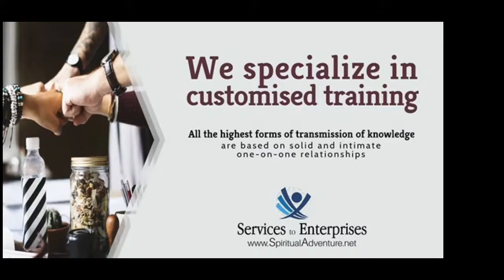Introducing our Services -- 1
Small intro to our services
in LinkedIn

3 ways to get more from our YouTube videos

1- LEARN HOW TO USE OUR SPIRITUALADVENTURE.NET YOUTUBE CHANNEL
Nearly 300 Videos designed for your spiritual benefits
Please follow this link to get tips on how to have a maximum benefit from those videos that are made short to increase your meditation

Please follow this link for more information on our programs that you can practice from anywhere.

THIS Video is spoken and made by : Gopinath Dass (Guy Tétreault) – the president and founder of SpiritualAdventure.net

3- Get much more by connecting with us on LinkedIn

👉 NEVER MISS ANY OF OUR POSTS ON LINKEDIN Here are 3 easy steps to see all our recent posts, and articles and activities on LinkedIn